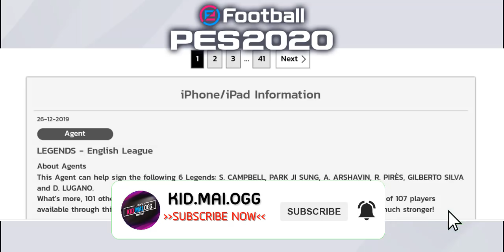อัปเดตล่าสุด !! 🔥 eFootball PES 2020 🔥 ตำนานมา 6 มาอีกแล้ว เตรียมตัวเล่น เปิดเลย 15.00 !!